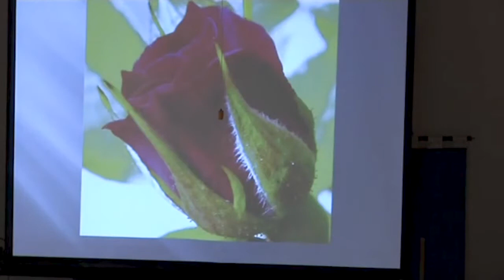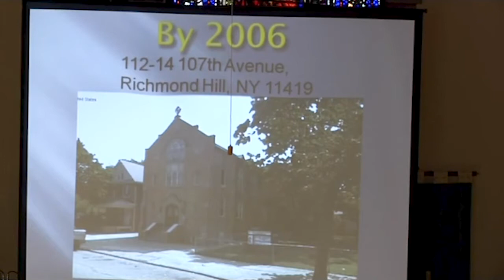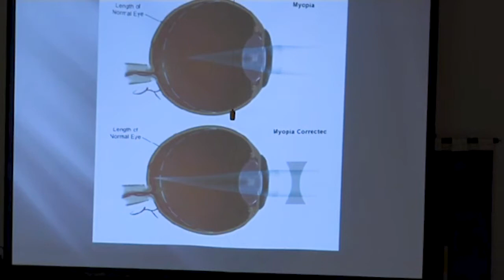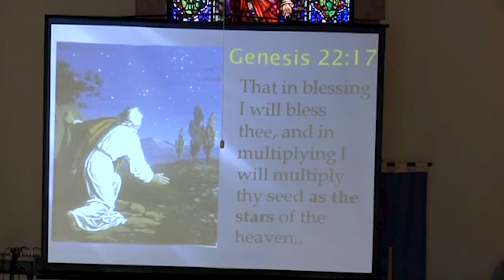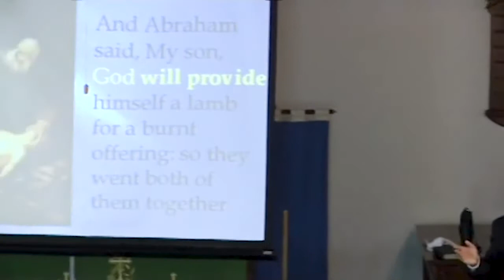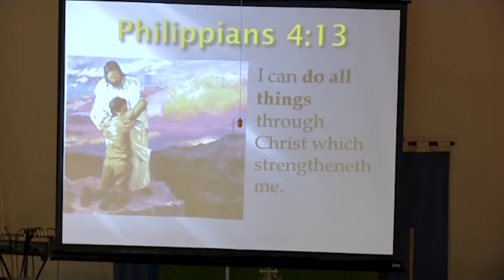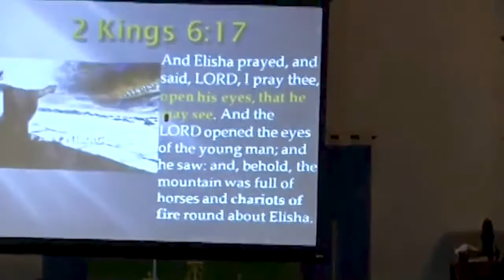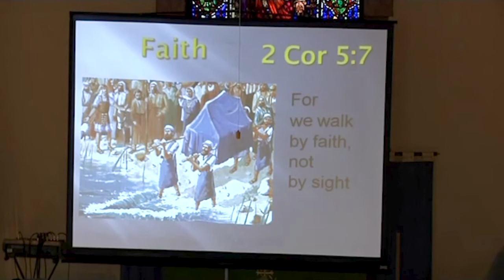Myopia | Dr. Larry Griffith | 02.05.2011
Message: Myopia
Speaker: Dr. Larry Griffith
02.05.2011